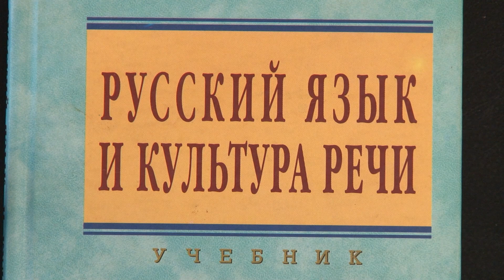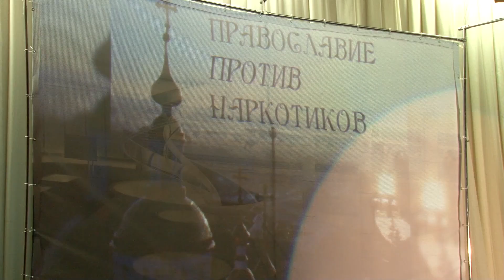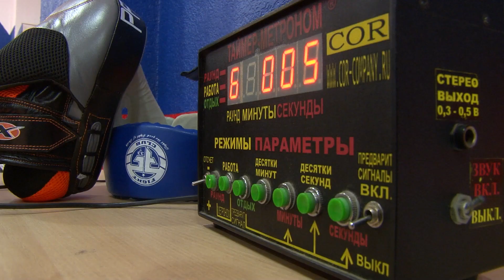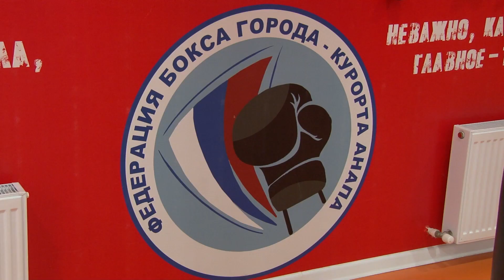Новости "Анапа Регион" от 7 декабря 2022 года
- Культура Русской речи. В Анапе прошла научно-студенческая конференция
- Кулинарный акцент: секреты идеального завтрака анапчанкам рассказал шеф-повар популярного ресторана
- Будущее страны. Анапчанка стала чемпионом России по боксу